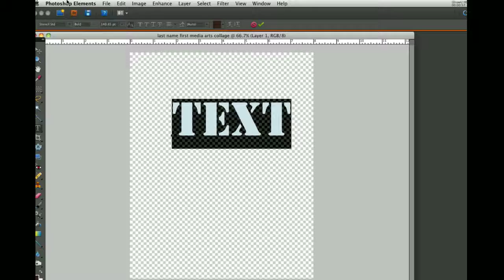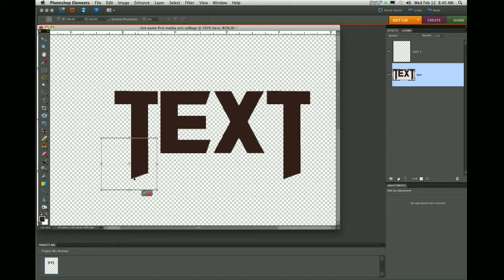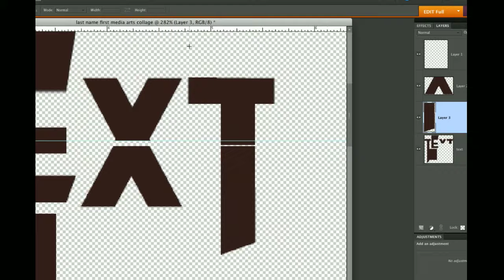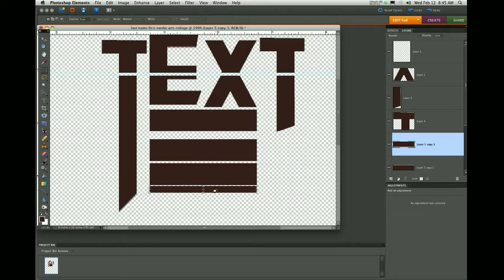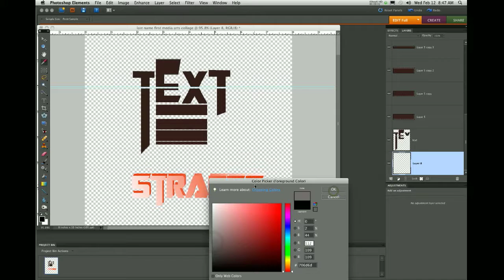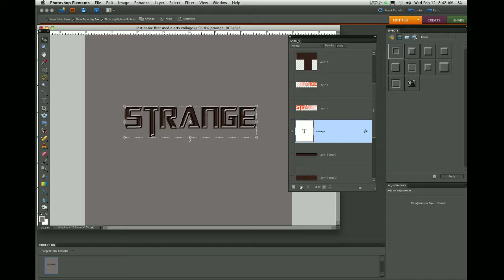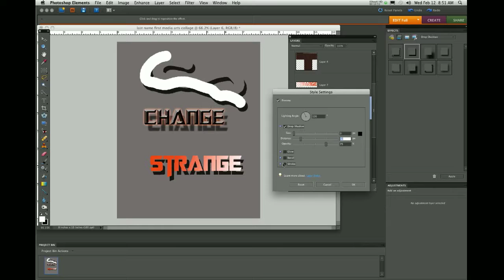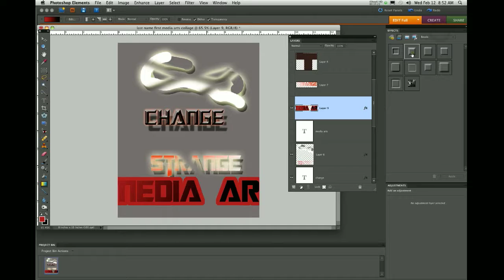Text Effects and Layer Styles in Photoshop elements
Manipulating text in photoshop. Simplifying text layers to work with text as pixels.  Also an introduction to adding drop shadows and other effects using layer styles.